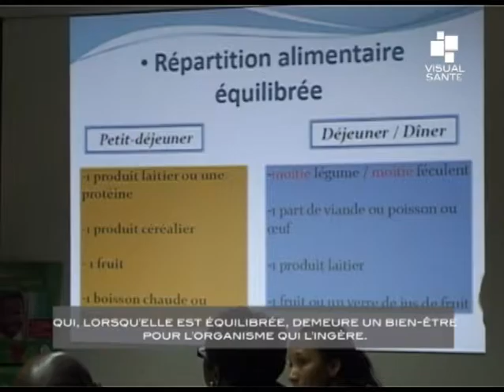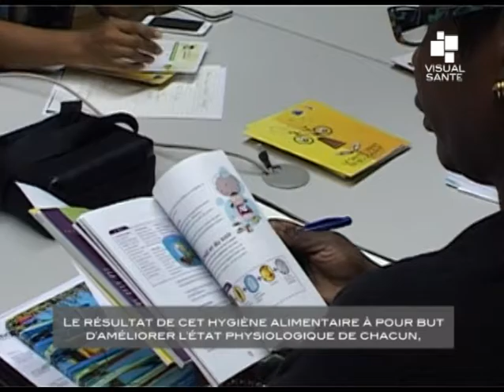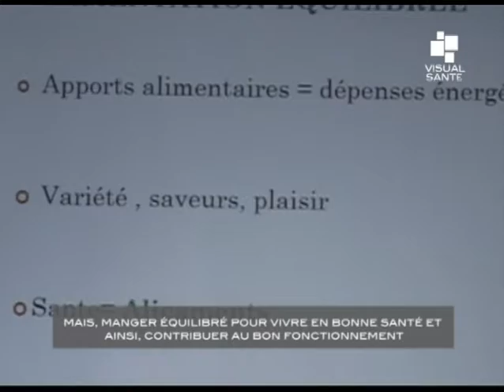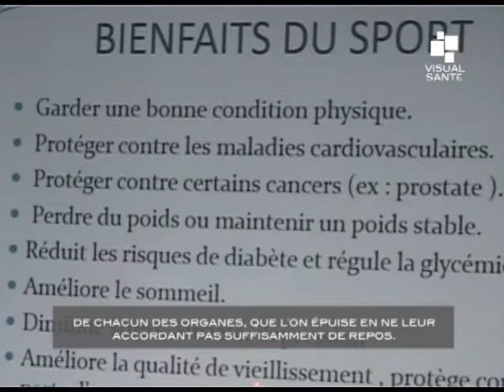Atelier alimentation MGPS - 15 Avril 2016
Tout ce qui est propre à la nourriture d’un être vivant, est donc relatif à son alimentation, qui, lorsqu’elle est équilibrée, demeure un bien-être pour l’organisme qui l’ingère. C’est dans cet optique que la MGPS a décidé d’initier des ateliers alimentation, animés par une Diététicienne Nutritionniste, pour sensibiliser tous ceux qui travail que bien se nourrir contribue au maintien d’un bon état de santé. ...

Lieu: Salle de réunion de la MGPS (Guadeloupe-France)
Durée: 3:20 min
Interviews:
Langue: Français
Son: Stéréo
Format: 4/3